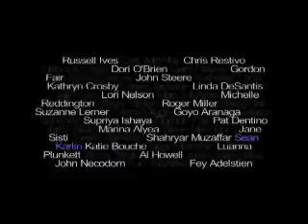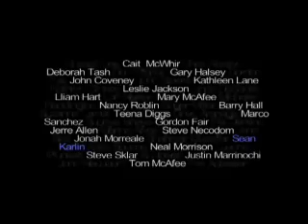Green Music Network - Cave Concert Series Part 2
Information about the Green Music Network and their Cave Concert Series. Part 2 of 2